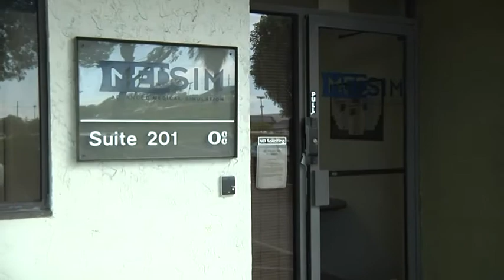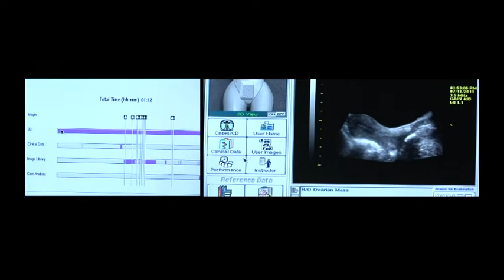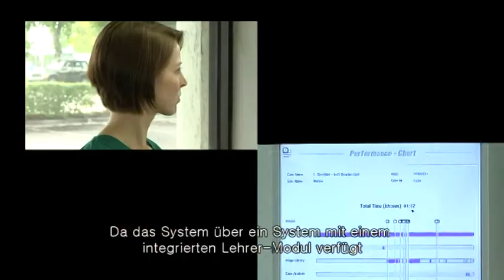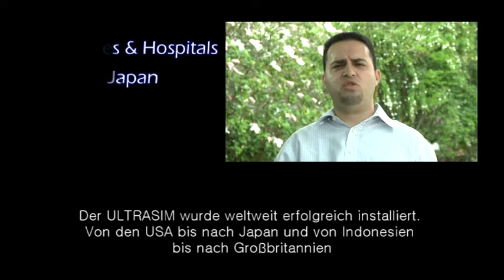Video: Ultraschall-Simulation der beste Weg zu lernen Ultraschall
Der beste Ultraschall-Simulator von MedSim. Der erste und einzig echte Ultraschall-Simulator fuer Ärzte und Studenten die via der MedSim Simulation echte Ultraschall Fällen üben und erlernen können. ULTRASIM ist weltweit der erste und einzig echte Ultraschall Simulator